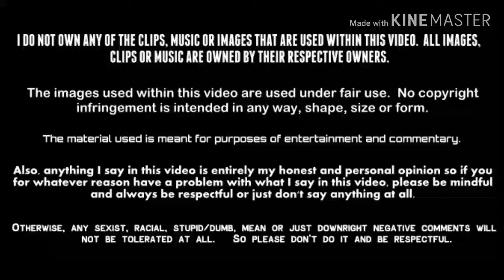Secret Obsession - Movie Rant (A Netflix Film starring Brenda Song)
We get a new Netflix movie and a return movie for Brenda Song, but it's not that interesting.  Here's my review of the Netflix film,

Grade: Skip It
Studio: Netflix, Hybrid Films
Starring: Brenda Song, Mike Vogel, Dennis Haysbert
Director: Peter Sullivan
Producers: Jeffrey Scheneck, Barry Barnholtz
Writer: Kraig Wenman, Peter Sullivan
Cinematography: Eitan Almagor
Editor: Randy Carter
Release date: July 18, 2019
Rated: R
Running time: 1 hr 37 mins